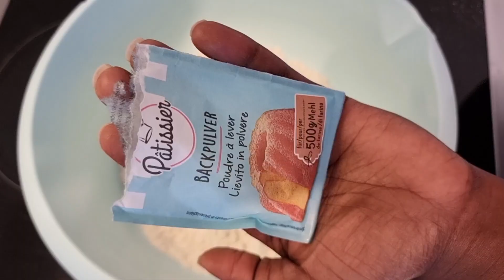HOW TO MAKE YUMMY PANCAKES AT HOME 🥞.